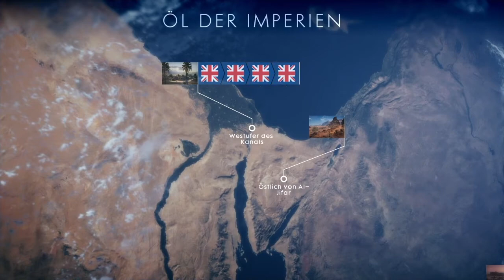the Martini Henry......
don't have the whole round recorded. that's all i have left. however it should be obvious enough what the video is supposed to show.

and yes i know... i got some facts wrong.
sweet spot martini is: 30-80m
sweet spot SMLE is: 40-75 meters